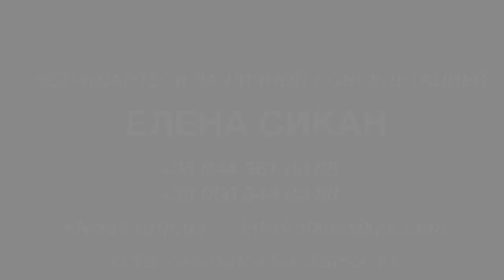Промо сайта elenasikan.com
Зачем нужен промо ролик на сайте?
Представьте, что к Вам на сайт заходят в гости новые пользователи. И видят живое приветсвие, в котором сразу и четко понимают что Вы рады их видеть и какие услуги готовы оказать. Это бесценно.

Промо ролик для сайта elenasikan.com.
Made by MochalovaProduction TM.